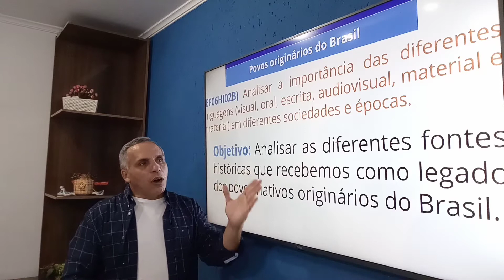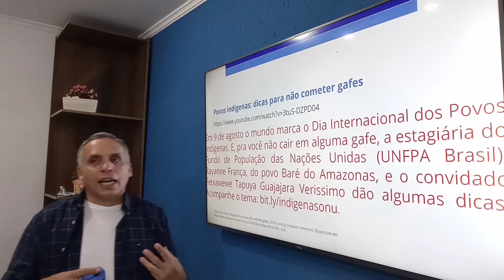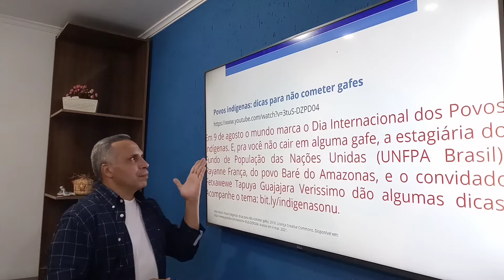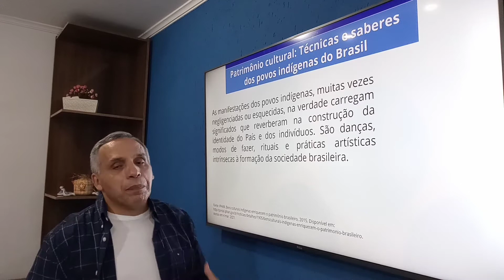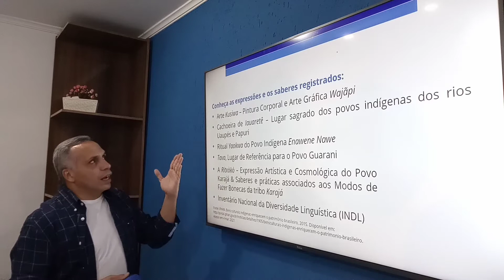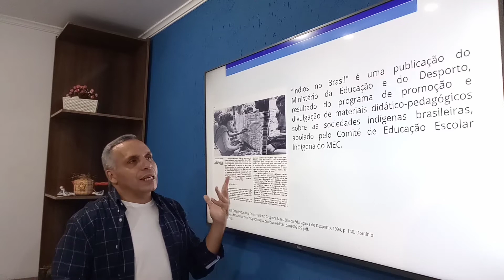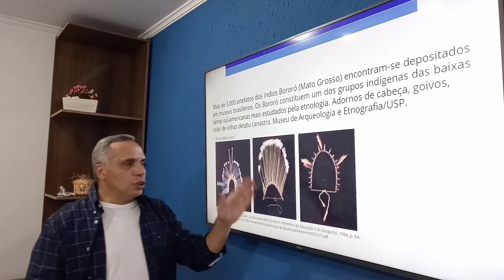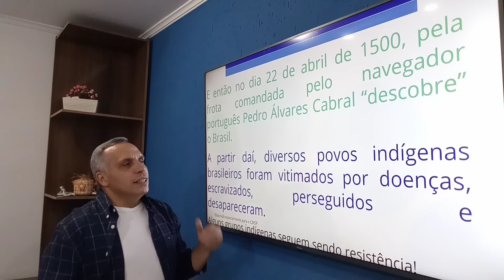CMSP: Povos originários do Brasil - 6º ano - história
As manifestações dos povos indígenas, muitas vezes negligenciadas ou esquecidas, na verdade carregam significados que reverberam na construção da identidade do País e dos indivíduos. São danças, modos de fazer, rituais e práticas artísticas intrínsecas à formação da sociedade brasileira.
A Aldeia Mata Verde Bonita (Tekoa Ka' Aguy Ovy Porã), visitada pela equipe do UNIC Rio, é uma das oito comunidades guaranis no estado do Rio, onde moram 73 pessoas em uma área de proteção ambiental com mais de 90 hectares. Sua língua materna é a variedade mbya do guarani, um idioma indígena do tronco tupi-guarani, falado por milhares de indígenas do Centro-Oeste ao Sul do Brasil e em países vizinhos, como Bolívia e Paraguai.